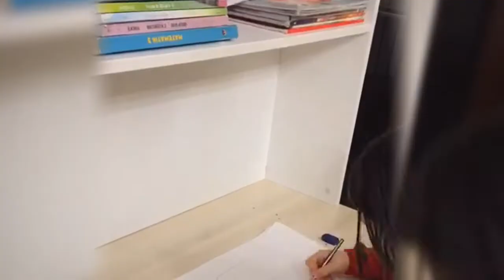3/C sınıfından Eylül'ün tasarımı ( sanal sergi)